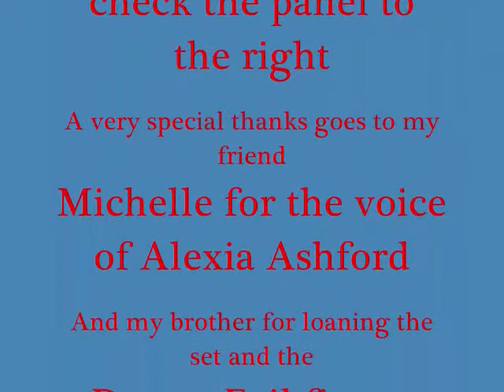WTF Christmas Special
Hey guys, I wanted to do something for Christmas and had the idea for this video. Since my movie program has a very short credit sequence, I shall now give out all the information that will keep my ass from getting sued. Alright, here we go.

Man-Thing is owned my Marvel (Disney/Marvel)

Sherry Birkin and Alexia Ashford are owned by Capcom and the Resident Evil franchise.

Black Ox is owned by Mitsuteru Yokoyama

Hakaider is owned by Shotaro Ishinomori and Toei

Minya/Milla/Minilla (however you wanna pronounce his name) is owned by Toho

Cell Jr. is owned by Akira Toriyama, Funimation, and Toei Animation

Eleking and Ultraman Father (Ken) are owned by Tsubaraya Productions

The Gillman (Creature from the Black Lagoon) are owned by Universal Studios

Robby the Robot is owned by MGM (or whoever bought them out)

I believe the robot from Lost in Space is owned by Fox (though I'm not certain

The Blair Monster, and Noris Thing are owned by John Carpenter, and Universal Studios.

And Doctor Evil is owned by Ideal, and Playing Mantis.

Now that all the copyright stuff is over, time for my final note:

Have a Very Merry Christmas, and a Happy New Year!!